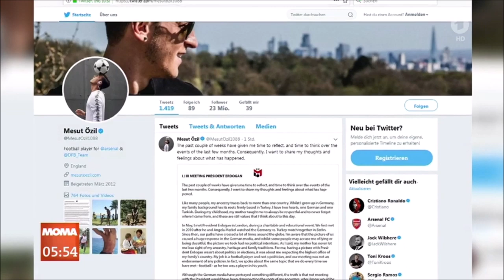Der Parteilose * Meinungsfreiheit * Profisklavensport in Deutschland * M. Özil * I. Gündogan Sport?